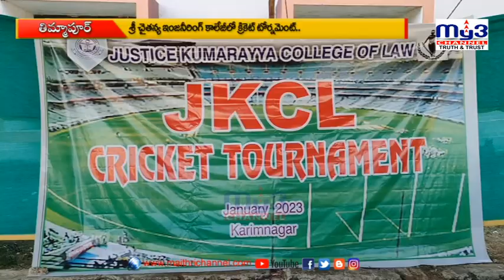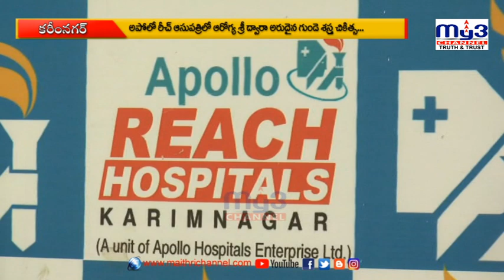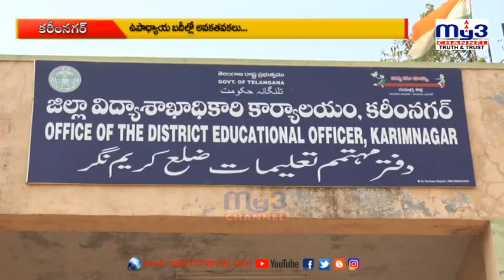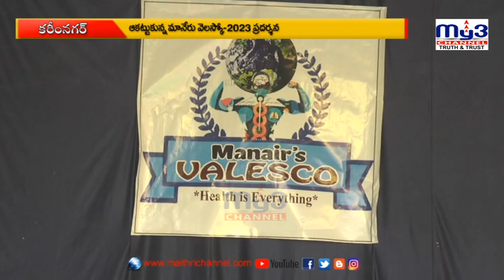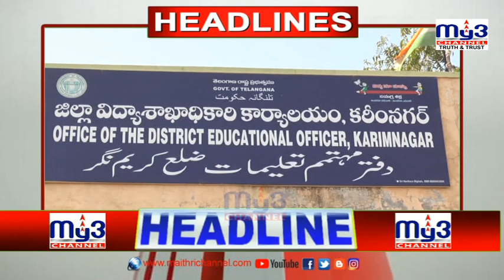MY3 NEWS 28-01-2023 8pm